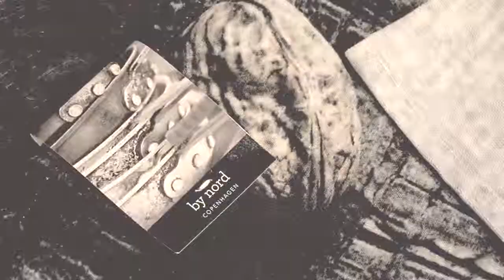Bloemenwinkel Ixora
Nancy Michiels wil de inwoners van Wemmel en omstreken voorzien van prachtige bloemen en bloemstukken met haar moderne bloemenwinkel Ixora op Markt, nummer 66.

Met voldoende parkeerplaats pal voor de deur is het hier heerlijk winkelen en het advies van Nancy of haar behulpzame medewerkers krijgt u er gratis bij.

Met decoratie collecties van Baobab Collection, Gardeco, D&M, Domani, Des Pots en het zeer exclusieve glaswerk van de Belgische Anna Torfs is er voor elk budget wat.

Snijbloemen, gelegenheidsbloemstukken of gewoon voor de aankoop van een kwaliteitsvolle kamerplant gaat u vanaf nu naar Ixora, lid van Fleurop-Interflora.

INFO

Markt 66
1780 Wemmel
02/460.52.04